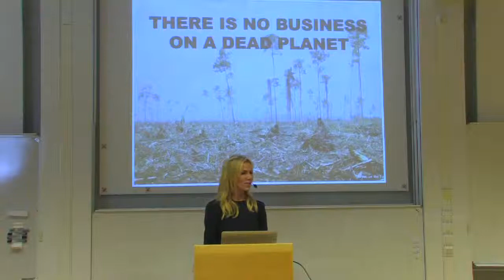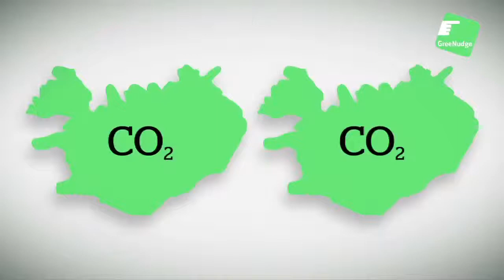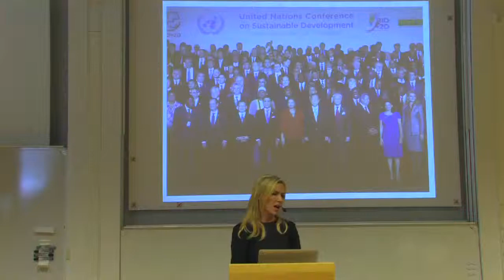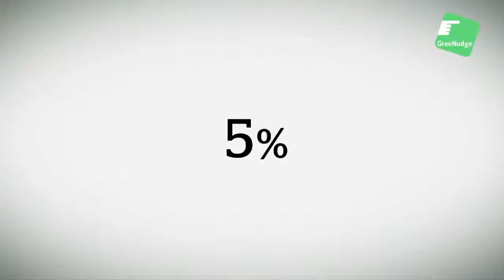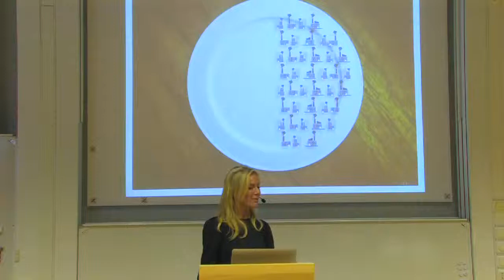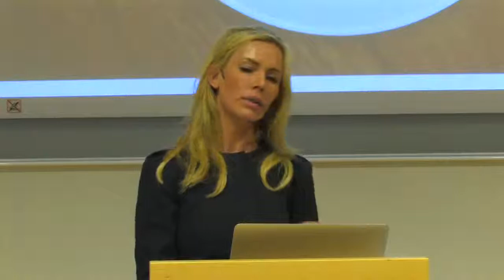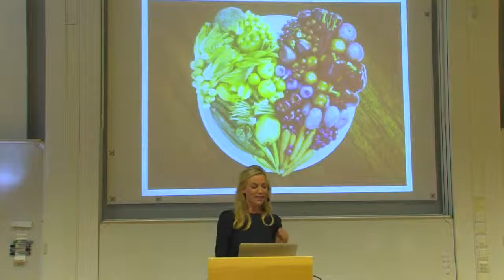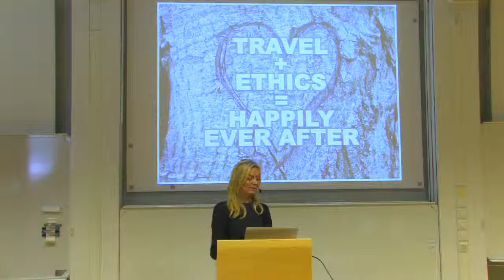Dr. Gunhild A. Stordalen, Ethics and Travel, 10.09.2013, Göteborg (dt.)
Dr. Gunhild A. Stordalen ist Vorsitzende der Stordalen-Stiftung und auch von GreeNudge. Beide Organisationen gründete sie, um die Erforschung von Verhaltensmaßnahmen zur Bekämpfung des Klimawandels anzustoßen bzw. zu fördern. Stordalen ist qualifizierte Ärztin. Sie promovierte auf dem Gebiet der Pathologie und der othopädischen Chirurgie. Beruflich beschäftigt sie sich vor allem mit dem Zusammenhang zwischen Klima und Gesundheit. Frau Dr. Stordalen ist Vorstandsmitglied sowohl der European Climate Foundation als auch der Zero Emission Resource Organization. Bei der größten Hotelkette Skandinaviens Nordic Choice ist sie nicht nur beratend zu den Themen Nachhaltigkeit und CSR tätig sondern auch Mitglied im Aufsichtsrat.